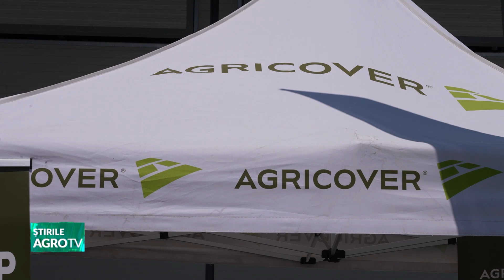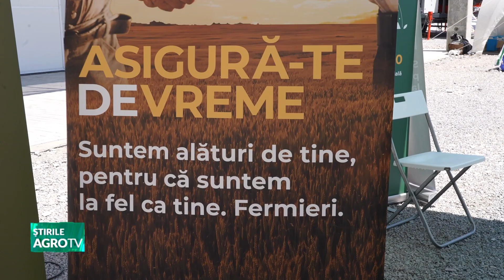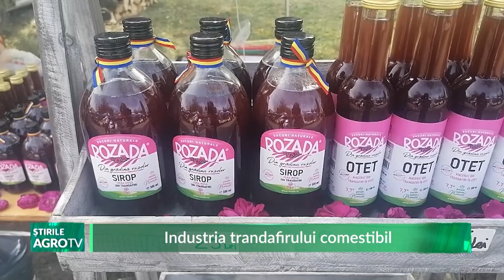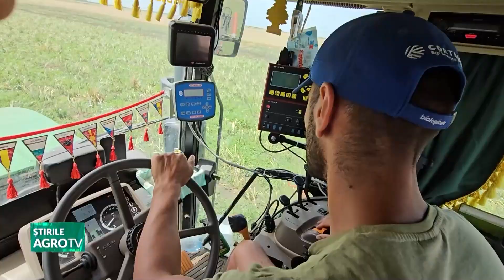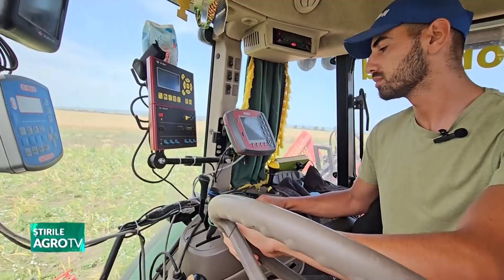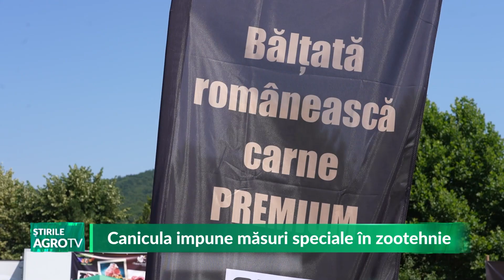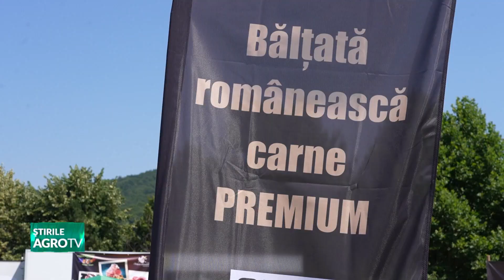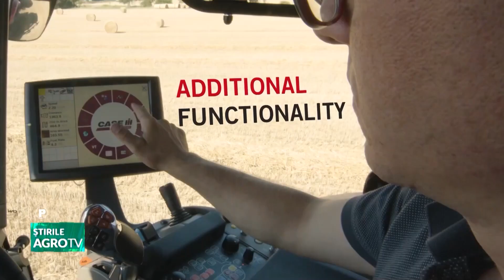stirile agrotv 18 07 2024 P1